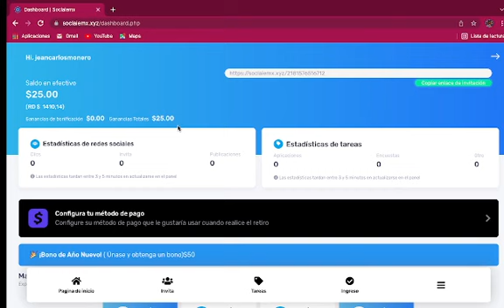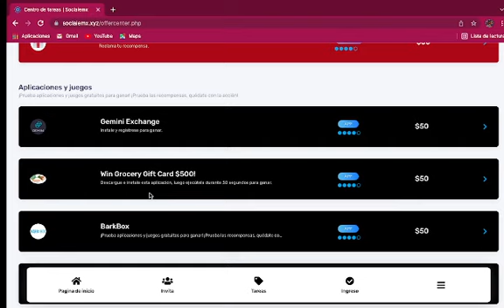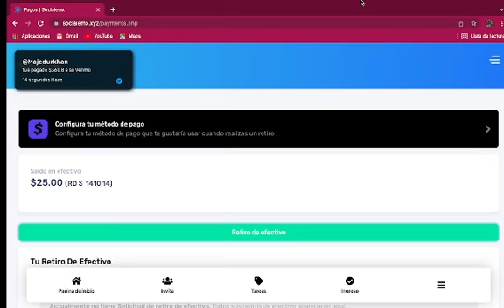💰como ganar dinero con SOCIAL soclaiegr.xyz (falso o verdadero ?)